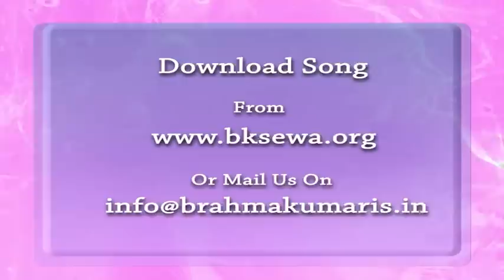Essence Of Murli 11-01-2015